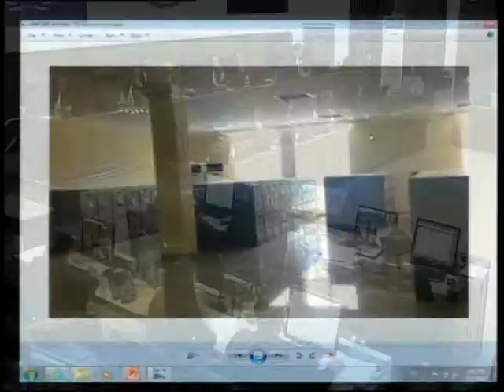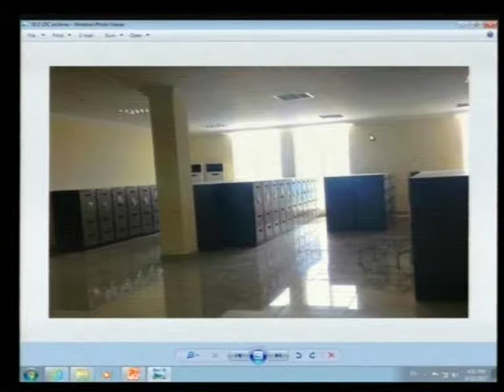Session 04 pt.III - 13 June 2017 - Case 002/02 - FL/KH